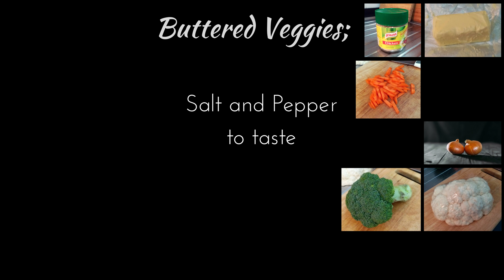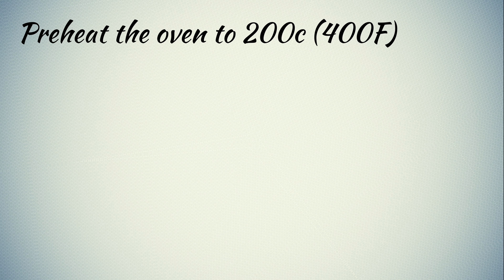Honey Glazed Chicken With Buttered Veggies - Cooking With Mama Lagu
Honey Glazed Chicken With Buttered Veggies

Ingredients:

Glazed Chicken;
✅     Juice of a 1/2 lemon

Buttered Veggies;
✅     1 head Broccoli
✅     1 small carrots, cut into strips